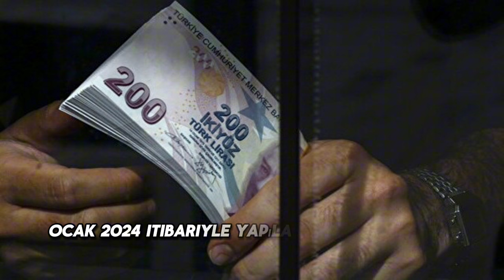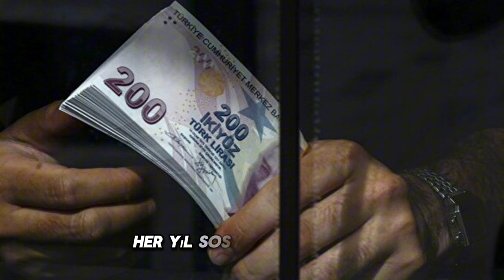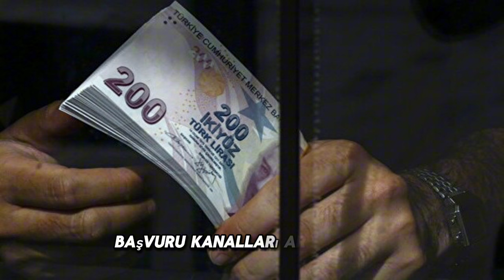Ailelere karşılıksız ve geri ödemesiz 5 bin 300 TL devlet desteği! Form dolduran alacak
Aile ve Sosyal hizmetler bakanlığı tarafından Çocuklu ailelere yönelik verilen eğitim yardımı olarak da bilinen SED ödemeleri başladı. 2024 SED ödemeleri miktarı da vatandaşlar tarafından merak konusu olmuştu. Ocak 2024 itibari ile yapılan yüzde 50’ye yakın zam sonrası tüm sosyal yardım ödemelerinde rekor bir artış yaşandı. Sosyal ve ekonomik destek ödemesi de ortalama 5330 TL’ye yükseldi. Peki SED yardımı kimlere veriliyor? Kimler SED ödemesi alabilir?
SED ÖDEMESİ BAŞVURU ŞARTLARI NELER?
Aile ve Sosyal hizmetler bakanlığı tarafından dar gelirli ve ihtiyaç sahibi ailelere yönelik yapılan sosyal ve ekonomik destek ödemesi devam ediyor. 2024 SED ödemesi miktarı da bir hayli yükseldi. O nedenle de bir çok vatandaş SED yardımı başvuru şartlarını merak ediyor.
Ve Sosyal hizmetler bakanlığı tarafından belirlenen şartlara göre hane içinde kişi başına düşen geliri asgari ücretin üçte birinden az olan ve çocuk sahibi olan aileler bu ödemeden yararlanabiliyor. Çocuk başına verilen sosyal ve ekonomik destek ödemesi özellikle çocukların eğitim ve sosyal masraflarının karşılanması amacıyla sunuluyor.
SED ÖDEMESİ BAŞVURUSU NASIL YAPILIR?
Aile Bakanlığının hanelere sağladığı en önemli sosyal yardımlardan biri olan SED ödemesi için başvuru işlemleri e-Devletten yapılabiliyor. Aileler TÇ kimlik numaraları ve şifreleri ile e-Devlet girişi yaptıktan sonra sosyal ve ekonomik destek ödemesi başvuru formunu doldurabiliyor. Ayrıca Sosyal yardımlaşma ve dayanışma vakıflarına TÇ kimlik kartı ile giderekte başvuru yapmak mümkün.
2024 SED ÖDEMESİ NE KADAR KAÇ TL OLDU?
Devletin verdiği SED ödemesi miktarı çocukların eğitim kademesine göre farklılık gösteriyor. Her yıl sosyal yardımlara memur maaşı kat sayısı oranında artış yapılırken 2024 yılında da bu zam yüzde49.25 oranında olmuştu. SED ödemesi 2024 yılında ortalama 5330 TL oldu. Çocukların eğitim kademesine göre verilen yardım miktarını detaylı bir şekilde öğrenmek için Aile ve Sosyal hizmetler Bakanlığı’nın internet sitesini ziyaret edebilirsiniz.
2024 SED ÖDEMELERİ BAŞLADI MI?
2024 Mart ayı Sosyal ve ekonomik destek ödemeleri hak sahiplerinin hesaplarına yatmaya başladı. Mir haneli TC kimlik numarası sonuna göre yapılan ödemeler 15 Mart‘ta başlarken 31 Mart’a kadar kademeli olarak devam edecek. Ramazan bayramı öncesinde yardım almak isteyen vatandaşlar hemen aile bakanlığının belirlediği başvuru kanalları aracılığıyla başvurularını yaparak eğitim yardımı ödemesinden yararlanabilir. #2023 #2024 #2025